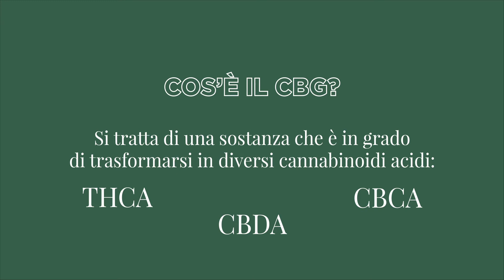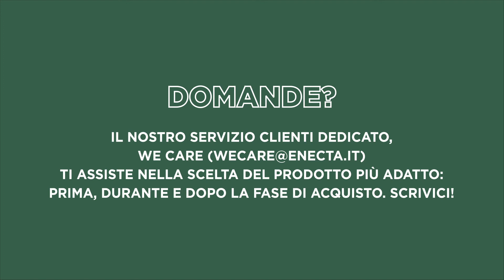Che cos'è il CBG?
Il CBG, o cannabigerolo, è un fitocannabinoide. La sua concentrazione nella pianta di cannabis è veramente ridotta: circa l'1%. In passato è stato poco considerato ma, scoperto il suo grande potenziale è una risorsa molto utile da impiegare per alleviare diverse patologie.